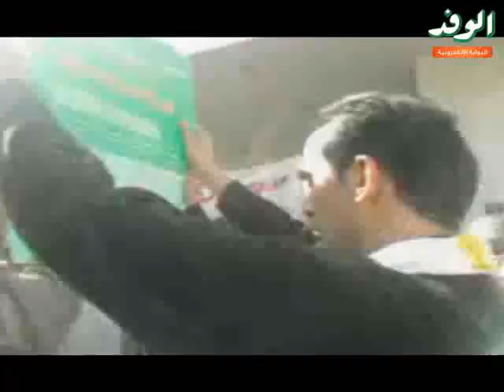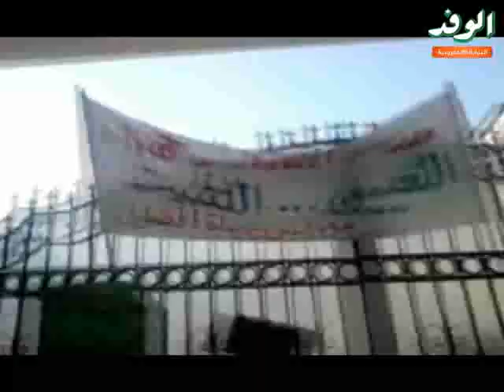اعتصام المدرسين أمام وزارة التربية والتعليم